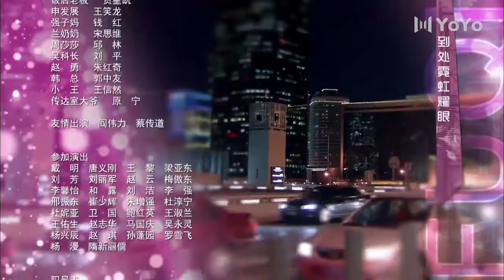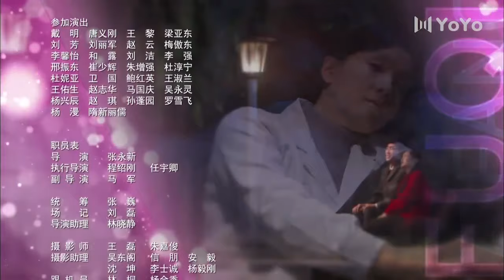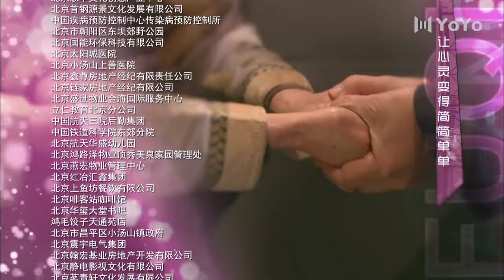有愛才有家 14 |該劇講述了上世紀80年代，“高知裸婚夫妻”王千源和陶虹從無房到有房、從小房換大房，最後因為房子賠上婚姻的曲折“買房”故事